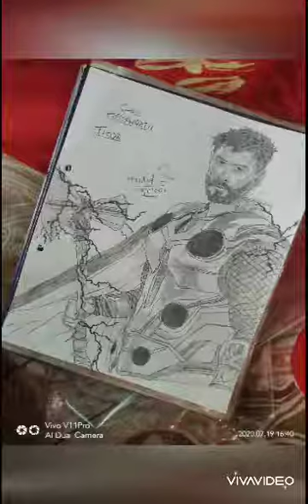Thor ( Chris Hemsworth )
Art by..  PaRdeep SOni